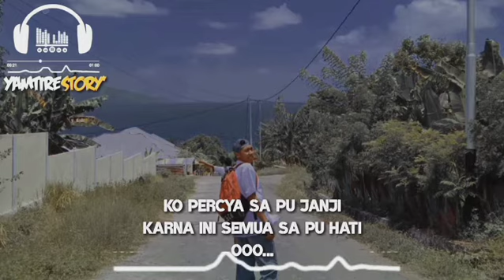Story'WhatsApp Keren Terbaru 2020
EDITOR TANPA BATAS☠️:

#•AJOX MXR™
#°BOS GONDRONG ™
#•HANDOKA P™

IG.   : YAMTIRE_STORY'.AJOXMXR
FB.  : AJOX MXR. X-BANG JOX
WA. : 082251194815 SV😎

JIKA MINTA BUAT STORY'WA SILAKAN CHAT AJA LEWAT WA ATAU FB.GRATIS.